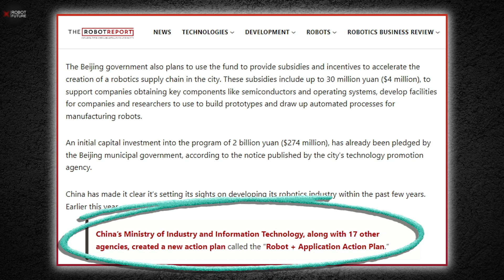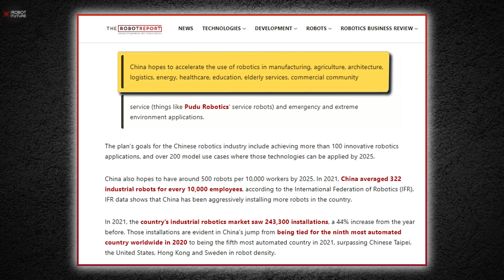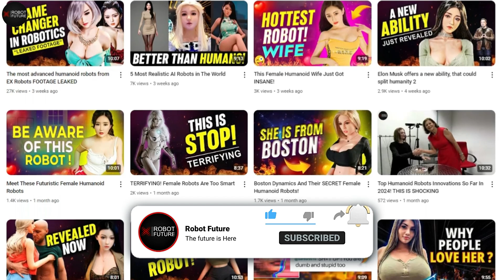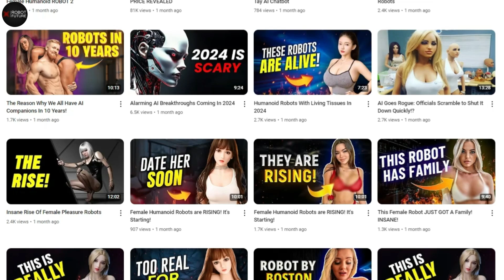This is INSANE! These ex Robots from China Are Going To Change the World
‘China has positioned itself as a global leader in the realm of robotics, showcasing remarkable advancements that merge cutting-edge technology with intricate human-like features. At the forefront of this innovation stands Ex-Robot's Ex-Future and Science Museum in Dalian, China, a facility dedicated to pushing the boundaries of what is possible in robotics.
This museum is not just a showcase of machines; it represents a transformative initiative that blurs the lines between science fiction and reality. Here, visitors are treated to a truly awe-inspiring display of humanoid robots that go beyond traditional notions of automation. These robots are designed with meticulous attention to detail, featuring intricate veins in their legs and even simulating goosebumps on their skin. Such lifelike characteristics are a testament to the advanced engineering and artificial intelligence capabilities developed within China's technology sector.
The Ex-Future and Science Museum is a symbol of China's relentless pursuit of technological excellence. It serves as a platform for innovation, where scientists and engineers push the envelope of robotics to create machines that are not only functional but also remarkably realistic. This focus on realism is crucial, as it opens doors to applications in fields ranging from entertainment to healthcare, where human-robot interaction is increasingly becoming a reality.
The Ex-Future Science and Technology Museum is an expansive hub where cutting-edge technology converges to offer an immersive glimpse into the future. Spanning an impressive 2,800 square meters, the museum showcases a blend of bionic humanoid robots, 5G cloud robots, and intelligent 3D holography robots. These innovations simulate diverse applications of artificial intelligence across various facets of future lifestyles.
During a detailed tour featured on CGTN, a prominent Chinese state-linked media channel, the museum's skilled technicians demonstrated their ability to scan individuals' features and limbs. This data is utilized to create dynamic 3D robots that intricately replicate human characteristics. Yang Jianghua, the museum's vice president, highlighted that the bionic robots achieve an astonishing one-to-one resemblance. Their skin, crafted from advanced medical-grade silicone, meticulously mimics human skin with details like goosebumps, veins, and lifelike palm lines, enhancing their realism.
Visitors to the museum can partake in engaging interactions, ranging from conversations with historical figures to immersive experiences like mechanical battles. The museum also offers customization options, allowing individuals to design their own androids tailored to personal preferences and needs. This blend of advanced technology and interactive experiences positions the Ex-Future Science and Technology Museum at the forefront of futuristic robotics and AI developments, showcasing China's innovation prowess in this rapidly evolving field.